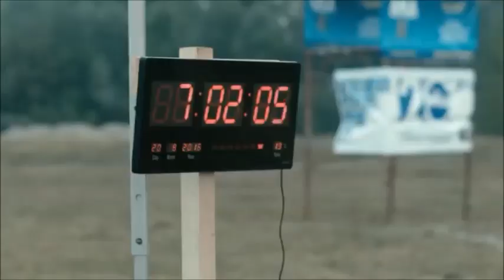Jain - Makeba II Horses II Music video II